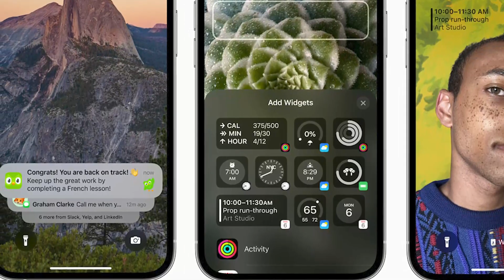Nothing Phone 1 Pakistan | Poco F4 | Tecno Camon 19 Launched | Jazz Down | Redmi 10A | 419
Time Stamps
0:00 - Main kider gayb tha?
0:43 - IOS 16 Best Feature
1:54 - Jazz Down in Pakistan
2:41 - Redmi 10A Coming in Pakistan
3:28 - Tecno Camon 19 Series Pakistan
4:58 - Nothing Phone 1 First Look

SUPPORT. !